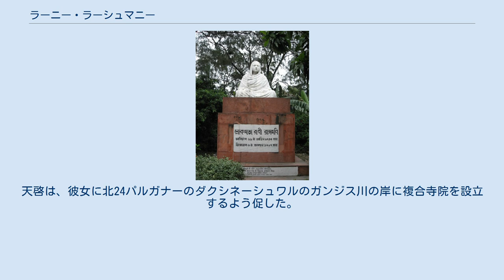ラーニー・ラーシュマニー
ラーニー・ラーシュマニーの像（コルカタ） ラーニー・ラーシュマニー（ラーニ・ラシュマニ、英：Rani Rashmoni, 1793年9月26日 - 1861年2月19日）はインドの慈善事業家。
ダクシネーシュワル・カーリー寺院の設立者として知られる。
 ラーニー・ラーシュマニーは、1793年9月26日、西ベンガル州の現在の北24パルガナー県のコナという村の貧しい農家の娘として生まれた。
美しい容姿をしていたといわれる彼女は、11歳の時、コルカタのジャンバザールというところの裕福なザミーンダール（大地主）の家柄のバーブー・ラージャーチャンドラ・ダースと結婚した。
夫の死後、彼女は彼の所有する土地と仕事を相続した。
彼女は、生来の統率者ぶりを発揮した。
管轄する土地の信用は高まった一方、幼年期から非常に敬虔なラーニーは、インド社会の未亡人に相応しく非常に謹厳かつ緊縮な生活をおくる。
 ラーニーとインドのイギリス政府との衝突は、彼女にまつわるよく知られた物語である。
貧しい漁師の暮らしを脅かすこととなった、ガンジス川の一部の海運業の閉鎖に際して、彼女は、漁に課された税を廃止するようイギリス政府に要請した。
プージャー（儀式の一種）の列が、近隣の静寂を乱したという容疑でイギリス兵によって止められた時、彼女はその命令を拒んだ。
イギリス政府は、彼女が支援する公の抵抗に直面して、彼女に課した制裁を撤回しなければならなかった。
 ラーニーは、さらに社会への多数の慈善事業や貢献を行った。
巡礼者のためにスバルナレカ川からパーリまでの道の工事を監督したり、ガンジス川の日々の水浴者のために、バーブーガート（亡き夫を記念して命名）、Ahiritolaガート、Nimtalaガートなどのガート（川岸の階段）の工事に資金を提供した。
彼女は当時の帝国図書館（現在のインド国立図書館）およびヒンドゥー・カレッジ（現在のプレジデンシー・カレッジ）に寄付を行った。
天啓は、彼女に北24パルガナーのダクシネーシュワルのガンジス川の岸に複合寺院を設立するよう促した。
のちにラーマクリシュナ（当時はまだ本名のガダーダルの名で知られていた）は、彼女の後援の下、その寺院の長に任命された。